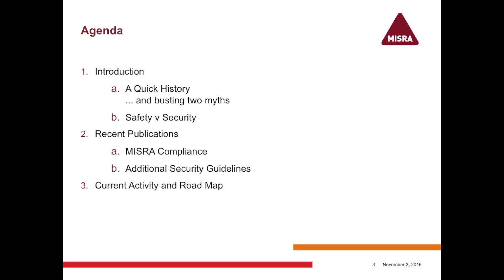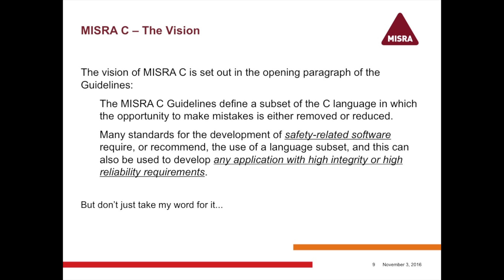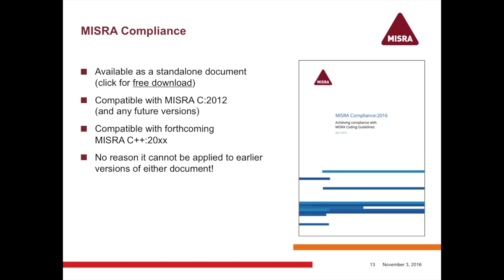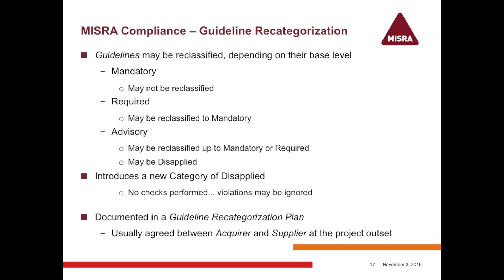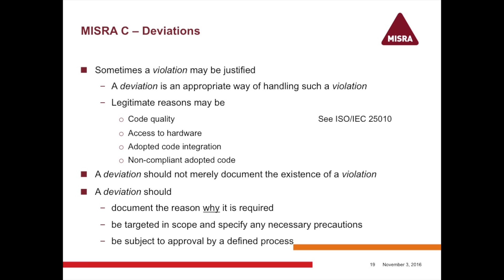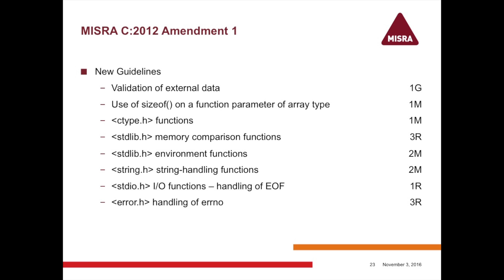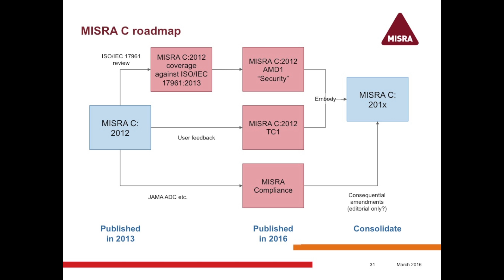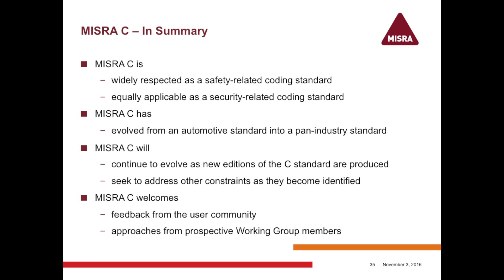MISRA-C Roadmap 2017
MISRA-C roadmap for 2017 deliver to the High Integrity Software Conference in November 2016.